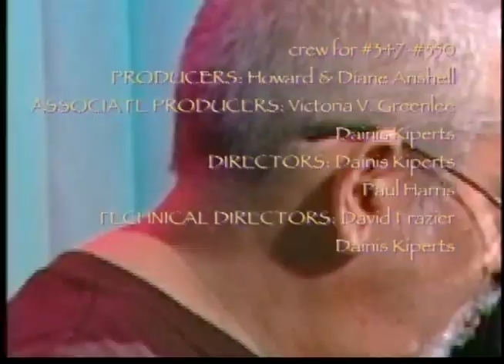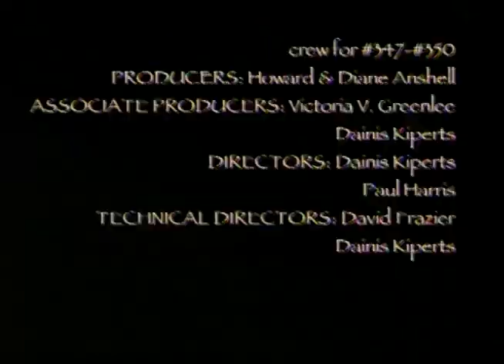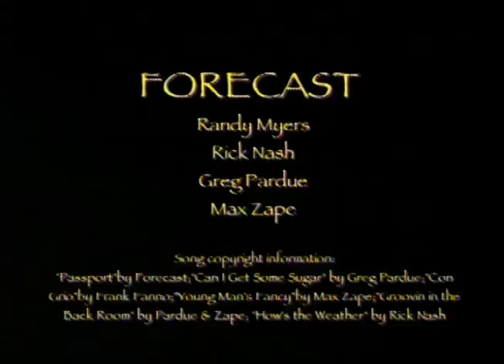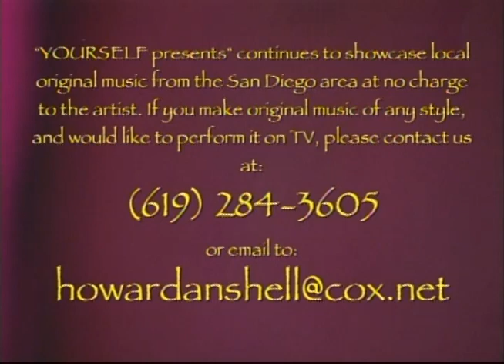YOURSELF presents #349 -edited -part 2 featuring Pete Johnson & Jus' Blues Baby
YOURSELF presents #349 originally featured the fusion jazz band Forecast as well as Pete Johnson & Jus' Blues Baby, However, at the band's request we have removed the Forecast segments. This last part of the show features Pete Johnson & Jus Blues Baby (Cat Jefferson, Pete Johnson, Diane L'Esperane, Brian O'Keefe, "Richie Rich" Pelletier & Micheal Santangelo} playing the song "Procrastination" (a different take of the great song from #343--except for the last 30 seconds), and YOURSELF (Diane & Howard Anshell) performing "the Power"